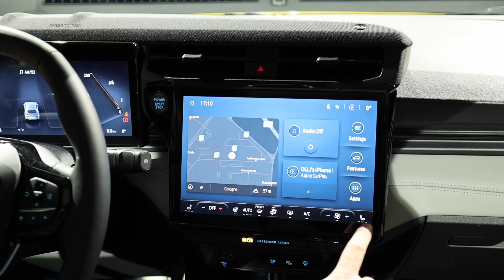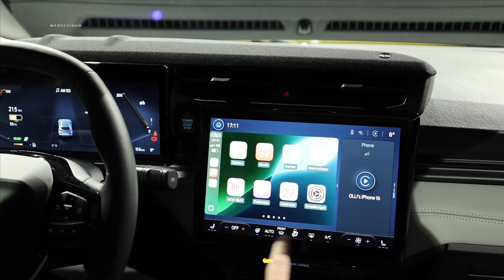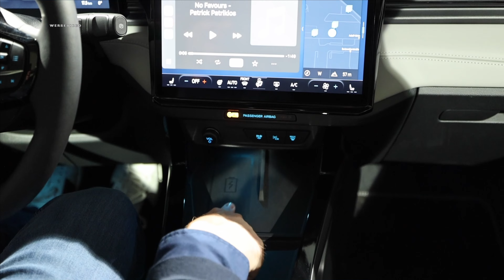2025 Ford Puma Gen-E stimmen hier Preis & Leistung⁉️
Ford entsendet das nächste Elektroauto in den Markt, mit dem neuen Ford Puma Gen-E.

Ab sofort bestellbar und Ende des ersten Quartals 2025 sollen die ersten Ford Puma Gen-E ausgeliefert werden respektive beim Händler verfügbar sein.

Der 2025 Ford Puma Gen-E basiert auf dem Verbrenner des Ford Puma und wurde voll elektrifiziert.
Das kann ein sehr gutes Omen sein, da BMW dies auch sehr erfolgreich bei seinen EV´s praktiziert.

In diesem Video zeigen wir Dir alles vom neuen Ford Puma Gen-E von Innen & Außen plus technische Daten & Preise.

Besonders positiv überrascht und das können wir vorab spoilern, ist sein großer Kofferraum plus Gigabox und dass er schnell laden kann, aber leider hat er auch einige Nachteile...

Am meisten sind wir aber auf Eure Meinung zum neuen Ford Puma Gen-E gespannt - lasst uns in den Kommentaren austauschen...

P.S.: EInfach Elektrisch ab sofort in Englisch genießen - kein Problem auf unserem Zweitkanal simply electric:

Ab sofort gibt es die Videos von einfach elektrisch auch auf Englisch.
Die Videos werden übersetzt mit der Hilfe von Dubly.AI.

Wir sind Autor des T&E Magazin, wo Ihr im wöchentlichen Newsletter und quartalsweise im Print Magazin unsere Autotest nachlesen könnt:

Impressum